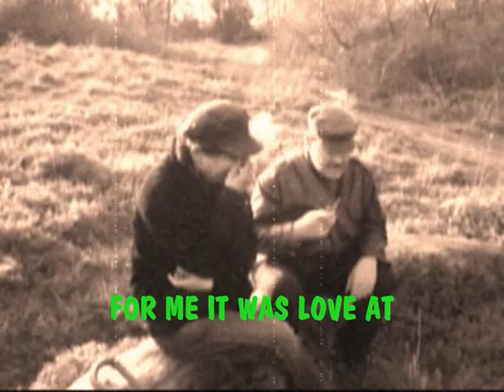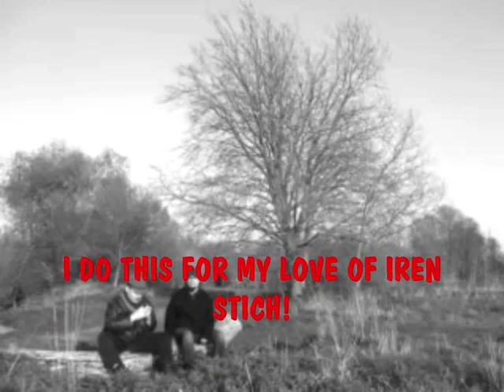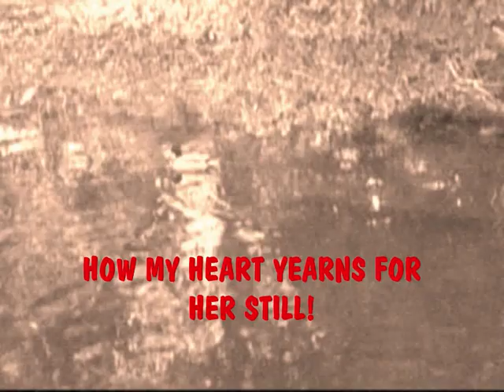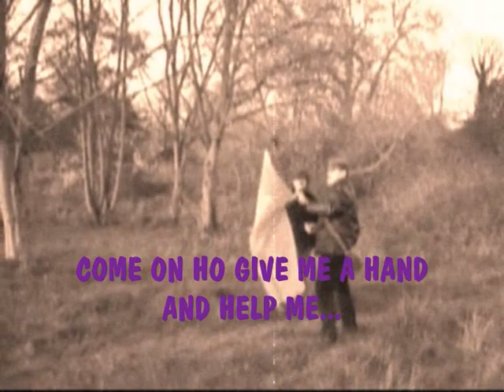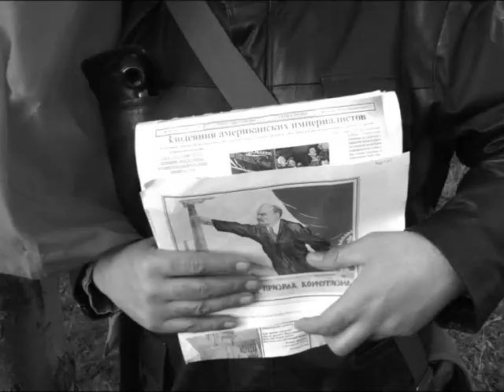Stalin & Ho Part 6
Here you will see Stalin and Ho as they trundle about the Tzar's former forest near Moscow. Stalin will reveal that he was once deeply in love with a woman called Iren Stich. She rejected him and he has vowed to destroy her village and punish all Peasants (which he will do by a war upon the Kulaks and collectivization). You will see Stalin and Ho Chi Minh fly the sacred Red Flag!